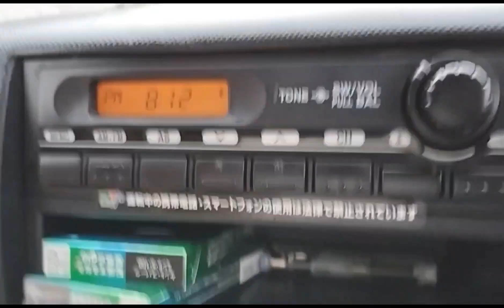First Event Party 2024